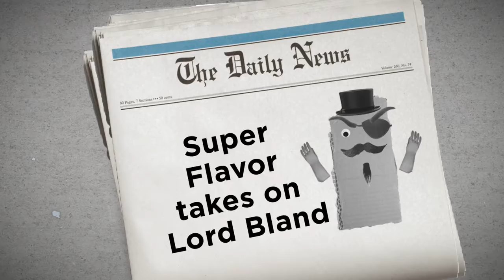Super Flavor: Defender of Taste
Lord Bland is on a mission to wipe out tasty flavor forever! Will Capt. Ranch The Bold, Sgt. Chicken Jr. and Mr. Sour Cream Esq. learn to fight as a team and stop the evil Lord Bland? Watch to see the flavor unfold!